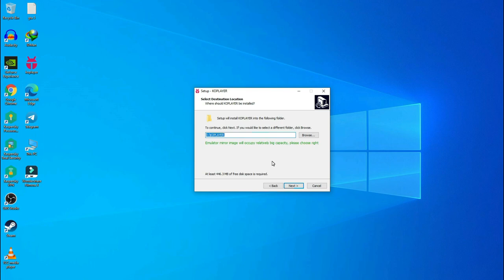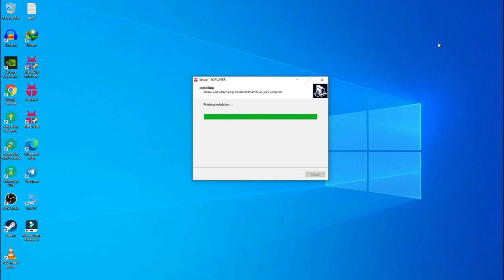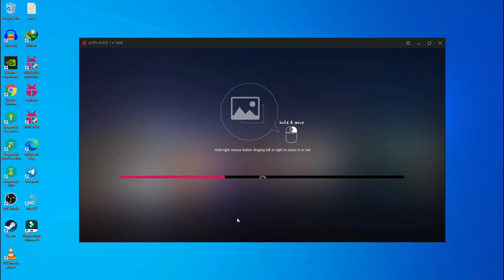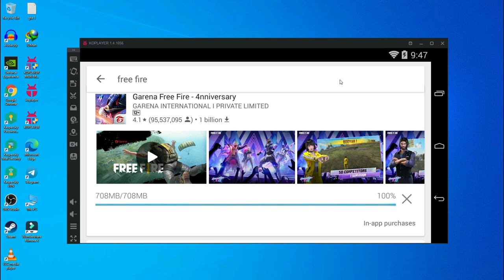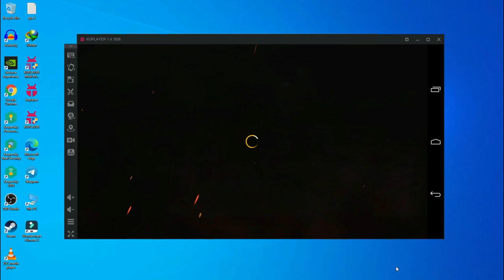NEW BEST EMULATOR FOR FREE FIRE LOW END PC 1 GB RAM - NO GRAPHICS CARD - NO LAG 2022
Music Credit

                  WARNING !!!